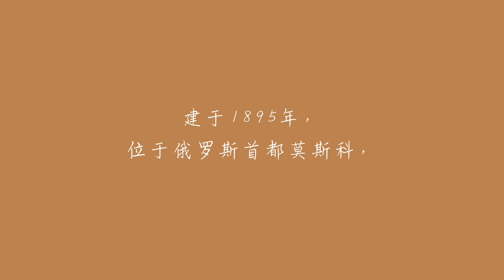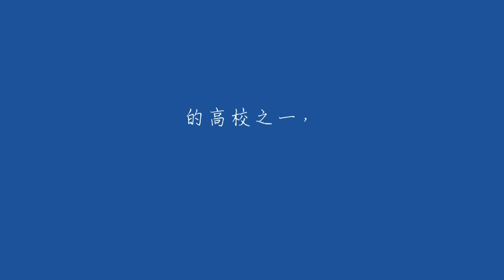俄罗斯音乐学院留学2023预科莫斯科地区高校介绍